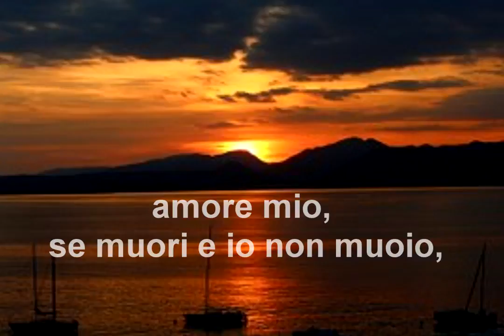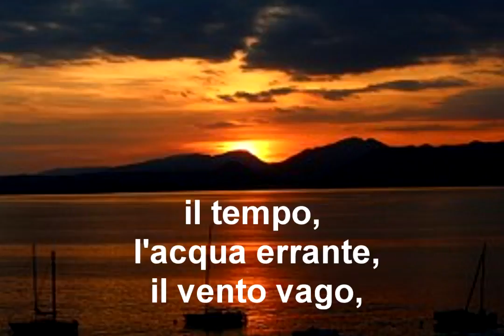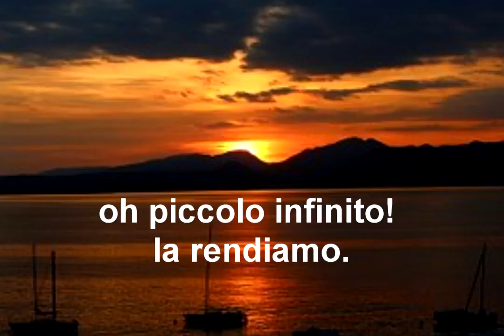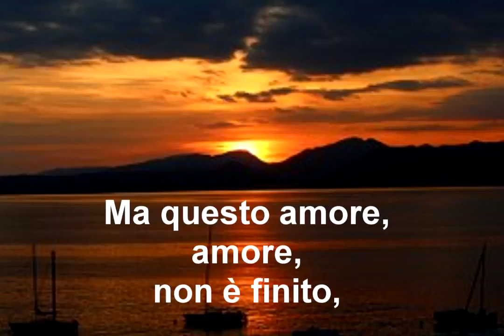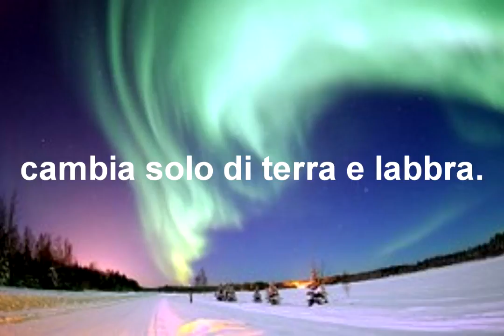音乐与诗歌，镇静神经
欢迎在此通道上你将发现 ︰ 深深地放松的音乐，放松的睡眠，禅宗音乐，冥想音乐，音乐的工作，学习、 阅读、 轻松的钢琴音乐，舒缓的背景音乐、 器乐和更多。